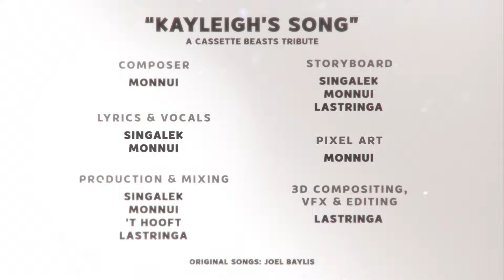Cydonia e il Finale di Cassette Beasts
no non sto piangendo, ho un falenik nell'occhio